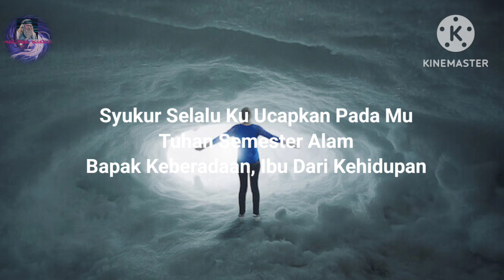Doa Tuhan Semesta Alam 1